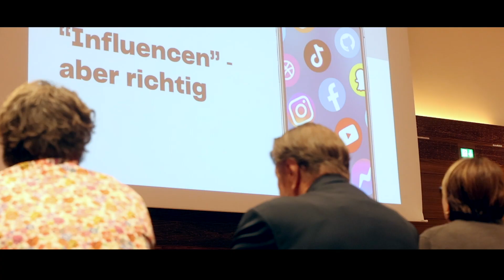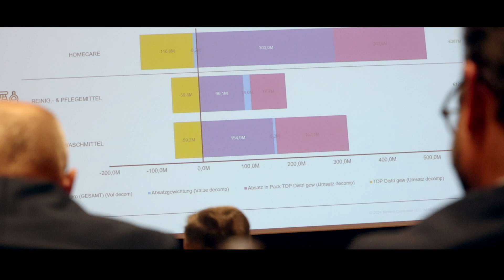Transformation für die Zukunft III – IKW-Mittelstandstagung 24. September 2024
Transformation für die Zukunft III –  so lautete das Thema der IKW-Mittelstandstagung am
24. September 2024 in Frankfurt. Thematische Schwerpunkte waren dabei Deutschland fit machen, Influencen, Neue Handelskonzepte und aktuelle Marktentwicklungen. Außerdem gab es ein individuelles Wahlprogramm zu den Bereichen Subventionen, Exportchancen China und Apotheke.